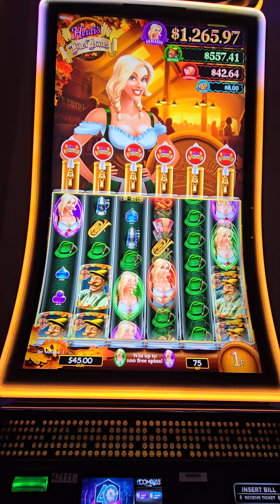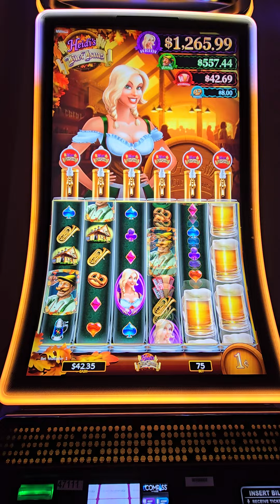Heidi's Beer Haus!!!!